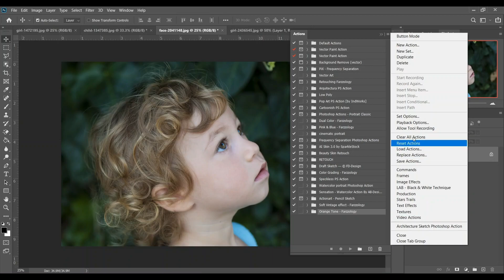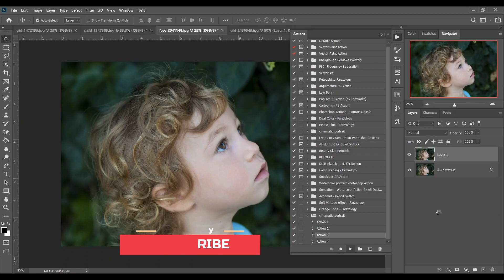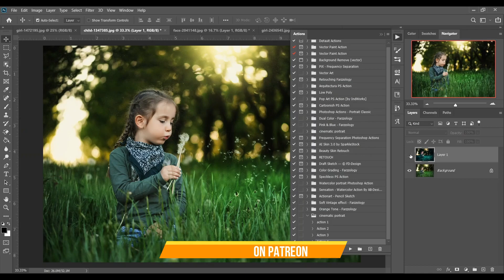CINEMATIC PORTRAIT - PHOTOSHOP ACTIONS FREE !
Hi, In this video i will show you how to create cinematic color grading using photoshop action.